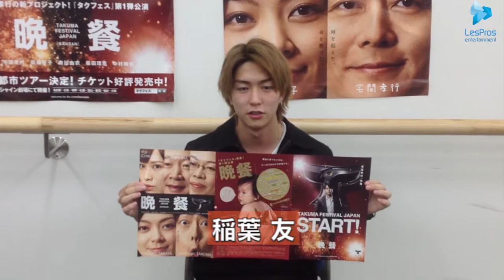【稲葉友】舞台「晩餐」稽古場からのメッセージ！！！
宅間孝行さんの新演劇ユニット「タクマ・フェスティバル・ジャパン（通称タクフェスジャパン）」の第１弾公演『晩餐（ばんさん）』に出演する稲葉友からメッセージが届きましたっ！

10月の東京公演を皮切りに全国９都市をまわります！

是非、劇場にお越しください♬